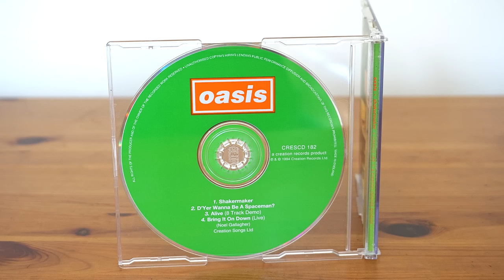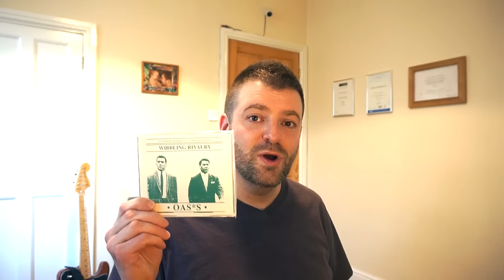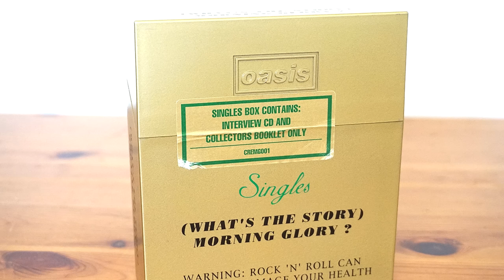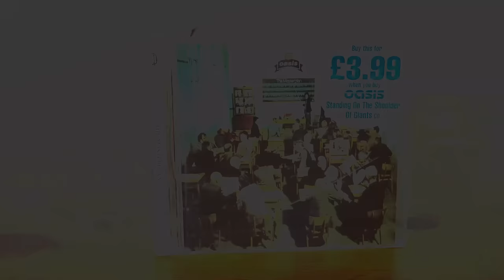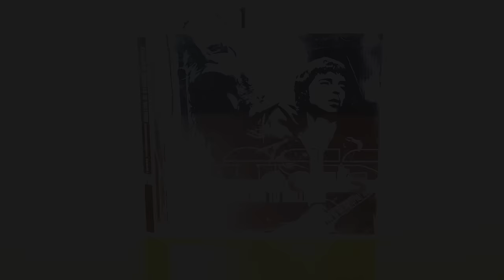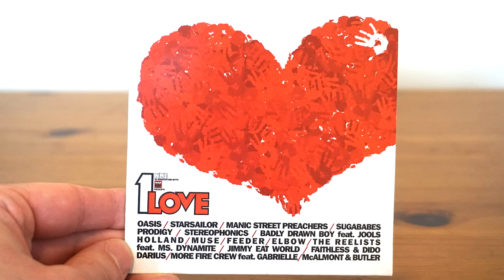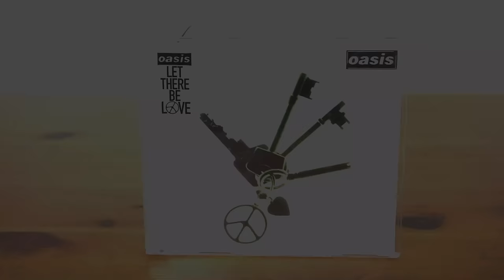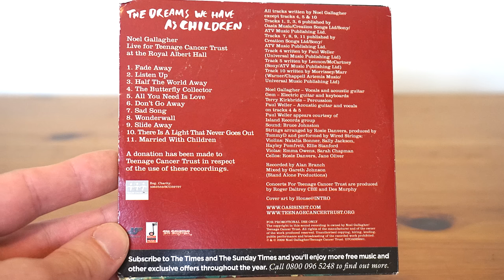Is This The Complete Oasis UK CD Collection?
Join James Hargreaves to go through what might be the complete UK Oasis CD collection (excluding bootlegs, duplicates, and promos not released to the public).